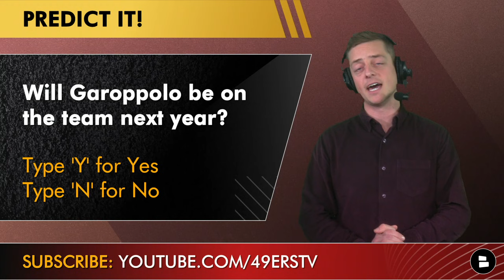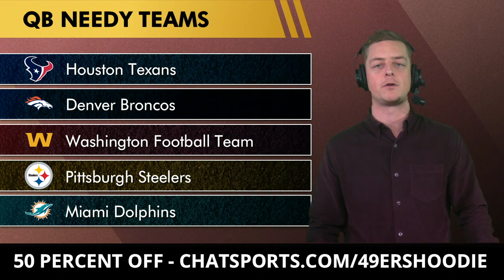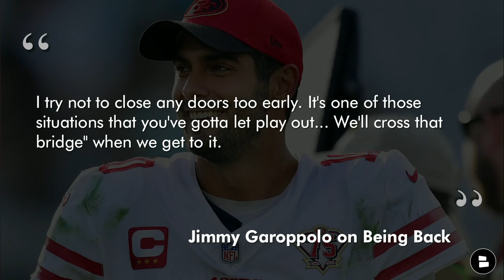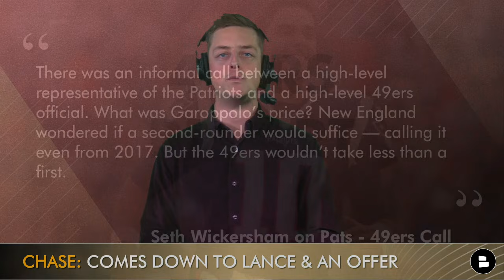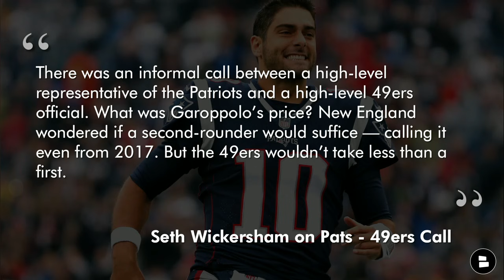49ers Trade Rumors: Should The 49ers Trade Jimmy Garoppolo During The 2022 NFL Offseason?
49ers trade rumors are back as the 49ers get ready for Vikings vs. 49ers in NFL week 12. The topic we’re exploring on today’s show is whether or not John Lynch, Kyle Shanahan and the 49ers should pull off a Jimmy Garoppolo trade during the 2022 NFL offseason. Jimmy Garoppolo trade rumors have been silent of late, but with how well he’s been playing the last month of the season, his trade value is increasing and he has a $27 million cap hit next year. 49ers Report host Chase Senior explains that if Trey Lance is ready to play next year as the starting quarterback in Kyle Shanahan’s offense, it might make sense to make a Jimmy Garoppolo trade.

BLACK FRIDAY DEAL ALERT! Thanks to Fanatics, we have some amazing deals for some 49ers gear. 50 percent all of the items down below! Just make sure you use those links so that Fanatics knows that Chat Sports sent you!

49ers rumors today:
- Should the 49ers trade Jimmy Garoppolo during the 2022 NFL offseason?
- Garoppolo is PFF’s highest graded quarterback since NFL week 9
- Highest passer rating since week 8
- Garoppolo has a 100+ passer rating in 4 straight weeks. Best mark among NFL quarterbacks
- Garoppolo is 17-4 on the road; best since 2000

Chase’s list of QB needy teams who could call about a Jimmy Garoppolo trade:
- Texans
- Broncos
- Washington
- Steelers
- Dolphins

Garoppolo on returning to San Francisco during the 2022 NFL season:
“I try not to close any doors too early. It's one of those situations that you've gotta let play out... We'll cross that bridge" when we get to it.”

Deebo Samuel For MVP? Nick Bosa Winning DPOY? 49ers Found Their Identity? 49ers News & Rumors Today

Will Garoppolo be on the team next year? Type ‘Y’ for yes, ‘N’ for no
Would you trade Garoppolo for a 2nd rounder? Type ‘T’ for trade, ‘P’ for pass

More more NFL rumors and news, keep it locked with @chatsports

Chase Senior tweets out 49ers news, 49ers rumors, 49ers highlights and takeaways from the Kyle Shanahan press conference: